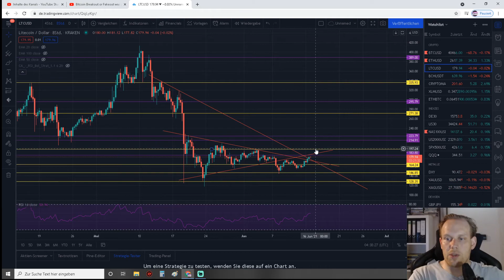Ausbruch & Retest bei Ethereum 2800next??? Was gibts neues bei Litecoin ?Analyse für ETH und LTC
Heute eine Chartanalys zu Ether und Litecoin was passiert wenn wir weiter den wichtigen Support halten, über ein Like und einen Kommentar würde ich mich für den Algo freuen

Elon Musk
Tesla
btc,
Etherium,
ETH,
Gewinne,
geld,
verdienen,
Chart,
Crash,
All Time high
,Investieren
,invest,
Geld verdienen,
Crypto,
TA,
Chartanalys,
the moon
,mmcrypto,
bitboy,
Krypto,
Bitcoin